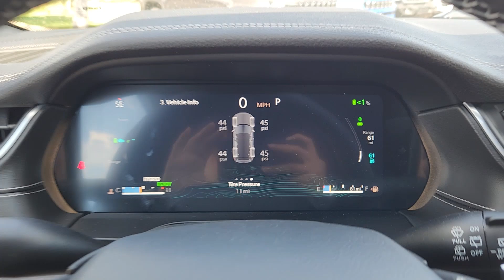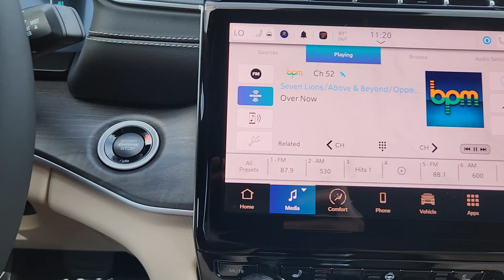2024 Jeep Grand_Cherokee_4xe LIMI4XE Denver, Aurora, Centennial, Commerce City, Littleton CO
New 2024 Jeep Grand_Cherokee_4xe LIMI4XE available at Larry H Miller Colorado Jeep located in 350 S Havana St, Havana, CO, 80012.
Stock#: DCJ240746 - VIN#: 1C4RJYB64RC253399

Please mention the stock# DCJ240746 when you contact the dealership for this vehicle.

Get into a car with value, the   2024  JEEP Grand Cherokee. Answer the call to adventure in refined luxury in the Grand Cherokee. It brings rugged versatility, advanced safety features, and passenger-focused technology along on every journey. These are just some of the great options this vehicle comes with: Heated Steering Wheel
, Pre-Collision System, Intelligent Auto on/off High Beams, Panoramic Roof, Lane Departure Warning, Navigation System, Keyless Entry, Sun/Moonroof, Satellite Radio, Premium Sound System. Take control of the journey in comfort and style. Get into the Grand Cherokee.